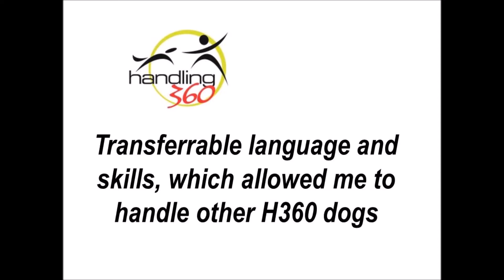Dog Agility with Handling360 is a complete package with joy and fun